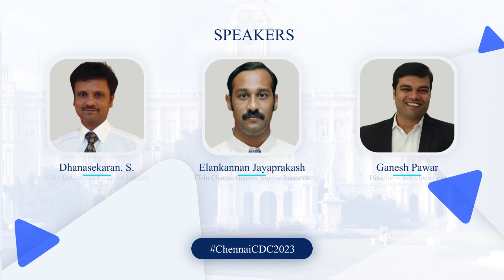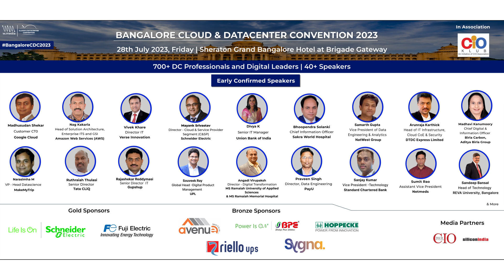Panel Discussion-New strategies for balancing data center risk, sustainability and cost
Panel Discussion-
New strategies for balancing data center risk, sustainability and cost Datacenter ownership and operation has moved closer to the core of many organizations’ commercial and social strategies.

How can the requirements presented by risk, sustainability and cost control be balanced?

Moderator-
Amol Dandgaonkar Data Centre Discipline Lead ,Arup India Private Limited

Panelists-
Ashish Joshi Director Procurement & Asset Management ,NTT Global Data Centers and Cloud Infrastructure, India
Adini Sudhakar Global Head – Enterprise Architecture & Technology ,AllCargo Group
Ganesh Pawar Director – IBX Operations, Equinix India
Dhanasekaran S Chief Technology Officer,Belstar Microfinance Limited
Elankannan Jayaprakash IT In-Charge ,Bhabha Atomic Research Centre Government of India